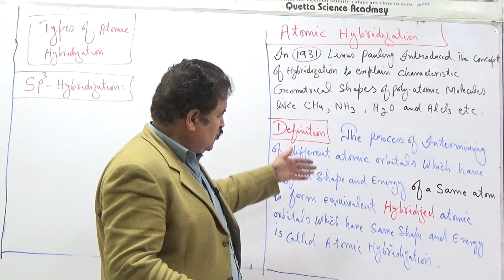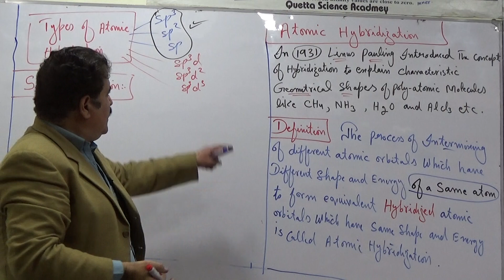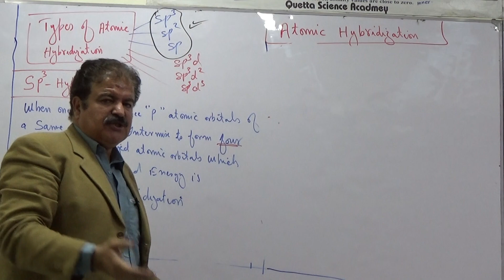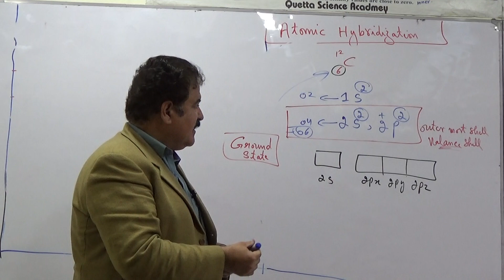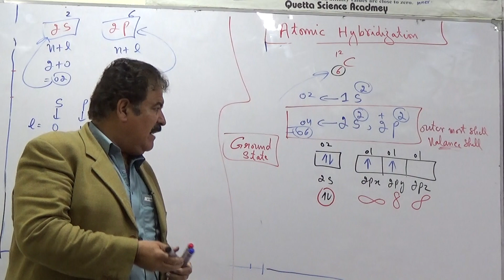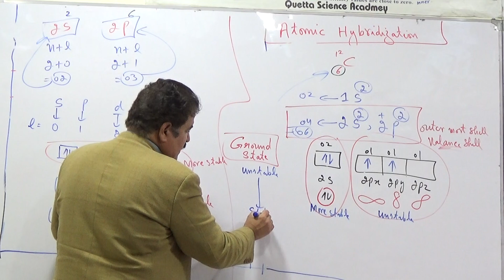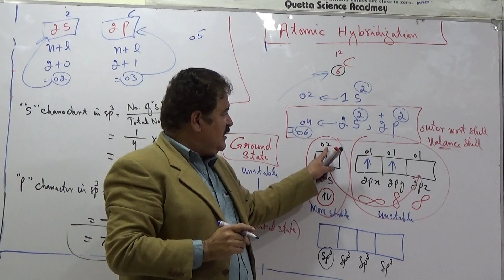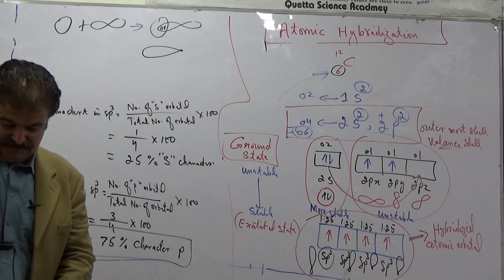Atomic Hybridization | Full Concept SP3- Hybridization |(L-09)| 1st year Chem | Urdu | By Prof.Javed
" Atomic hybridization is a concept in chemistry where atomic orbitals combine to form new hybrid orbitals that are suitable for bonding. In SP3 hybridization, one S orbital and three P orbitals combine to form four SP3 hybrid orbitals. These hybrid orbitals have a tetrahedral arrangement around the central atom, allowing for the formation of four sigma bonds. Professor Javed Khan Yousafzai, M.Phil in Chemistry, could provide detailed insights into these concepts on his YouTube channel, offering explanations and examples for better understanding.